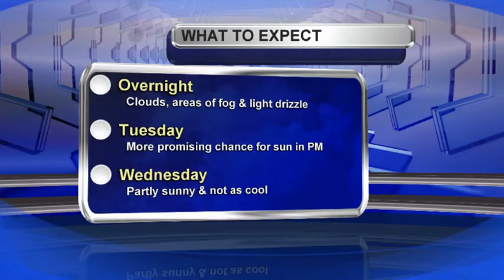Tonight's 7day Weather Forecast 12-7-2015